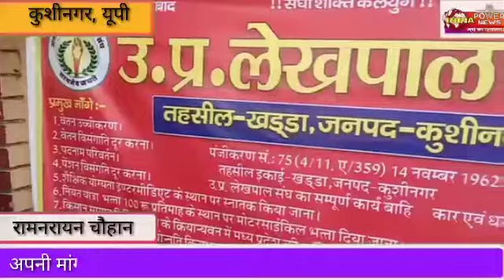Kushinagar: 8 सूत्रीय मांगों को लेकर लेखपालों ने की हड़ताल, तहसील पर दिया धरना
कुशीनगर जनपद के खड्डा तहसील में लेखपाल संघ धरने पर बैठे हुए है लेखपालों ने बताया कि हम लोग का वेतन बढ़ा दिया जाए हम लोग को साइकिल भत्ता 100 रुपए मिलता है स्टेशनरी भत्ता 150 रुपए मिलता है अगर साईकिल से चले तो ना सरकार का काम होगा ना ही किसी किसान के काम हो पाएगा। हम लोग 8 बिंदू पर धरना प्रदर्शन कर रहे हैं।
मांगें पूरी होने तक आंदोलन जारी रखने की घोषणा उत्तर प्रदेश लेखपाल संघ के आह्वान पर लेखपालों ने मंगलवार को हड़ताल शुरू कर दी। कामकाज बंद कर लेखपाल अपने क्षेत्र की तहसीलों पर एकत्र हुए और धरना दिया। अंत में एसडीएम को ज्ञापन सौंपा।सदर तहसील क्षेत्र के लेखपाल मंगलवार को खड्डा के तहसील परिसर में जुटे। अपनी आठ मांगों को पूरा कराने के लिए आंदोलन लेखपालों ने सुबह दस बजे से शाम चार बजे तक धरना-प्रदर्शन किया। लेखपालों ने निर्णय लिया कि जब तक संगठन की मांगें पूरी नहीं हो जातीं, तब तक आंदोलन अनवरत जारी रहेगा।